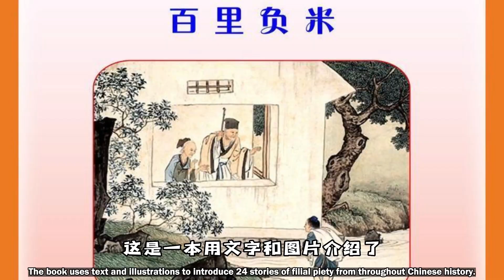中国历史故事 Chinese History Story 02《曾子杀猪》"Zeng Zi Kills Pigs"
介绍 Introduce📝：

《曾子杀猪》是一篇文言文，出自战国时期韩非所著的《韩非子·外储说左上》。这个故事讲述了曾子用自己的行动教育孩子要言而有信，诚实待人。同时这个故事也教育成人，自己的言行对孩子影响很大。待人要真诚，不能欺骗别人，否则会将自己的子女教育成一个待人不真诚的人。

"Zengzi Kills a Pig" is an ancient Chinese story, written by Han Fei in the Warring States Period. It tells how Zengzi taught his children to be honest and keep their promises by his own actions. The story also teaches adults that their words and deeds have a big impact on their children. They should be sincere and not cheat others, otherwise they will educate their children to be insincere people.